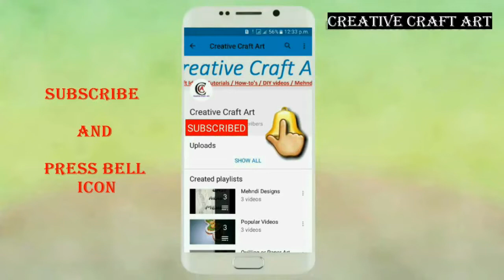How To Make Paper Box / Paper Box Make Using News Paper / Best out of Waste / In Hindi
Hey friends aaj hum sikha rahe hai news paper use kar ke paper box kaise banaye. Paper Box banane ke liye video ko follow kare aur sikhe. Ummid hai ye video aapko pasand aayegi.

Quilling Kit
Quilling Paper
Earring Kit
Glue Gun
Double Side Tape

Hope so you enjoy this video if you want more videos of craft don't forget to SUBSCRIBE this channel and Shear with your friends and LIKE , COMMENTS How was the video. Thank You